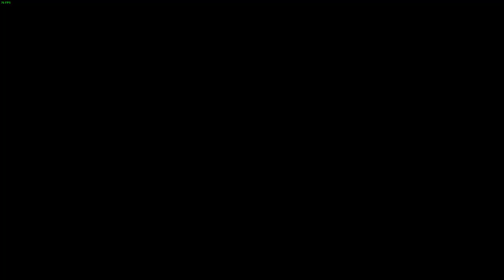Uncovering Dark Secrets in Greedfall